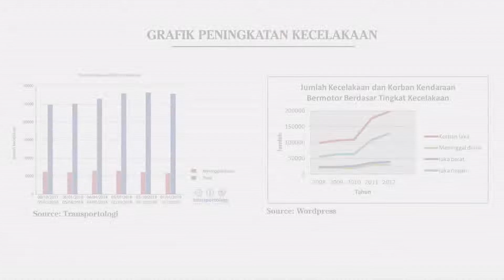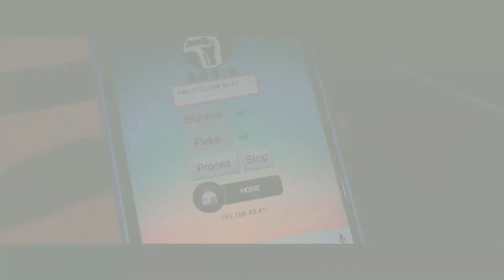PKM KC ARGIS 2.0 (Alat Bantu Rehabilitasi Fraktur Lutut Pasca Operasi Berbasis Internet Of Things)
ARGIS 2.0 merupakan pengambangan dari ARGIS sebelumnya yang merupakan alat bantu terapi mandiri yang bekerja secara otomatis berbasis microcontroller Arduino LoRa TTGO. ARGIS 2.0 membantu pasien untuk menggerakan sendi lutut dengan sudut dan kecepatan yang dapat di sesuaikan dengan kebutuhan pasien.

ARGIS 2.0 sudah dilengkapi dengan database yang menampung data pasien saat terapi sehingga dapat mempermudah untuk memonitoring perkembangan dalam terapi yang dilakukan secara mandiri.
ARGIS 2.0 mempunyai controller otomatis yang berupa Aplikasi yang dapat diinstal pada Samartphone pasien. Harapan besar dari perancang, semoga alat ini dapat dikembangkan dan dapat bermanfaat bagi pasien yang mengalami gangguan sendi, khusnya pada sendi lutut.